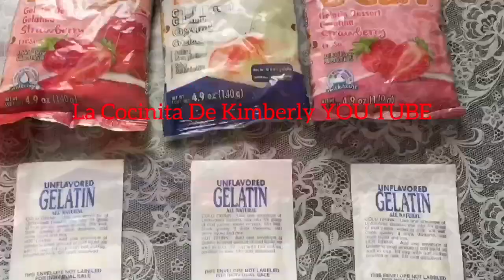GELATINA DE FRESA PARA MAMÀ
TE INVITO A PREPARAR ESTA DELICIOSA GELATINA ENCAPSULADA O CRISTALINA  DE UNA FORMA MUY PRÁCTICA Y CON MUY POCOS INGREDIENTESIDEAL PARA REGALARSELO A MAMA O PARA UNA DAMA ESPECIAL .
ESPERO LA PREPARES Y LA PRUEBES CON ESA PERSONA ESPECIAL , BUENA OPCION  PARA MESA DE POSTRES O UNA OPCION MAS PARA ESA FIESTA .

HOLA AMIG@S 😊👋🏻
Gracias por estar aqui.
SE PARTE DE MI CANAL TE INVITO  ✉️
POR FAVOR oprime la campanita ((🔔 )) para recibir notificaciones 📬 cuando tengamos un video nuevo 🎥.
espera nuestros videos cada VIERNES !!
o otro dia de la semana.

🌷🌷alguna duda 🤔
dejame un comentario y en cuanto me sea  posible te respondere con gusto 😊👋🏻